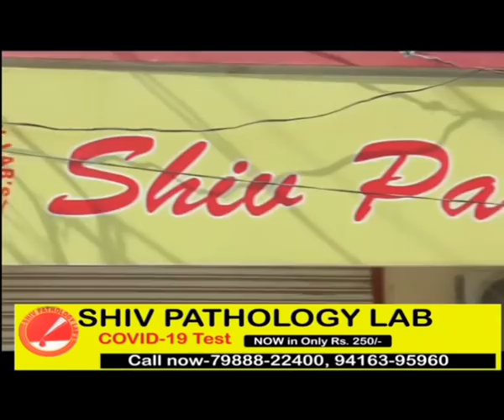अभय चौटाला के सामने सुनैना चौटाला ने बताया ताऊ देवीलाल का असली वारिस, उठ खड़े हुए लोग, बड़ा खुलासा